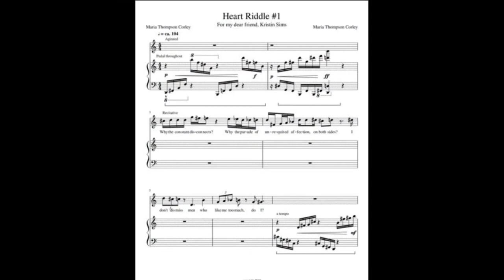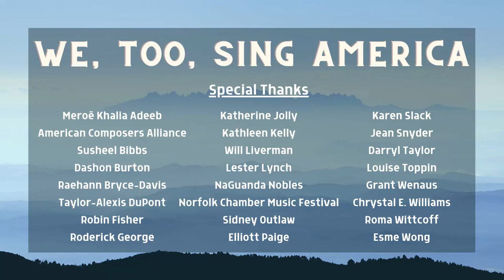We, Too, Sing America | Episode 13: Maria Thompson Corley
Composer, pianist, and soloist Maria Thompson Corley was born in Jamaica and raised in Canada. She has appeared on radio, television, and/or concert stages in Canada, the United States, Central America, the Caribbean, Bermuda and Europe, both as a solo and collaborative artist, including performances in Budapest at the Liszt Academy, and in Carnegie Recital Hall, Aaron Davis Hall and Alice Tully Hall, all in New York City. She has collaborated with such artists as Metropolitan Opera soprano Priscilla Baskerville, Juno Award-winning clarinetist James Campbell, Grammy-winning clarinetist Doris Hall-Gulati, Grammy-nominated baritone Randall Scarlata, and members of the New York Philharmonic and Philadelphia Orchestras. Her performances as soloist with orchestra include engagements with the Tallahassee Symphony Orchestra under the baton of Gunther Schuller. She has also performed with the Philadelphia-based Black Pearl Chamber Orchestra, directed by Jeri-Lynne Johnson. She has both composed and arranged music for both solo voice and chorus, with pieces commissioned and/or recorded by the Florida A&M University Concert Choir, MUSE: Cincinnati’s Women's Choir, the Tallahassee Boys Choir, California State University East Bay, countertenor Darryl Taylor and sopranos Louise Toppin and Randye Jones. Her choral music is published by Walton Music Corporation. Her song cycle Grasping Water has been added to the curricula of courses about art song at University of Michigan (Ann Arbor), Jackdaws Music Education Trust in the U.K., and University of California (Irvine).

We, Too, Sing America: African American Voices of Song, is a virtual series created by Aural Compass Projects during their 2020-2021 season. This project is a resource for musicians and music lovers interested in learning through its exploration of 16 African American composers and poets who have contributed to the art song genre. Featuring interviews with modern-day leading performers and scholars of spirituals and African American art song, each episode focuses on a specific composer or poet’s life, influence, and their important works. These episodes are intended to provide an introduction and the tools necessary to continue your own research on each artist.

Guest speakers include:
Dr. Maria Corley, pianist, educator, writer, composer
Dr. Darryl Taylor, countertenor, and founder of African American Art Song Alliance
Jordan Pitts, tenor and founder of YAC Tracker

0:00 Intro
0:43 Impressions of Dr. Corley
2:13 Early Life
5:26 First Compositions & Education
6:57 Arrangements
8:58 Lord, I Want to be a Christian
13:37 Arranger/Composer
15:23 Commissions
16:19 Grasping Water
20:24 Long Goodbye
23:24 Final Thoughts
24:56 Credits